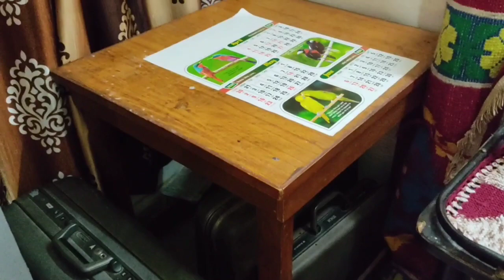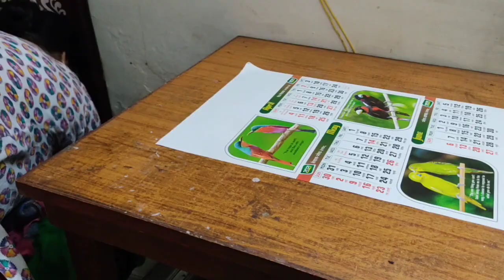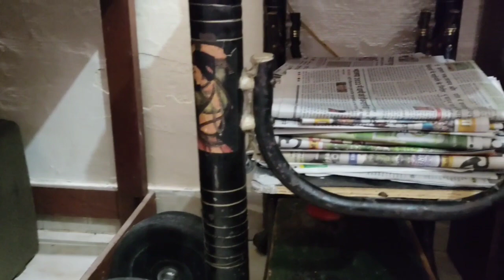काई को आसानी से साफ करें |# Daily routine#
I'm Laxmi Devi Bhatt.
I'm a new Indian Vlogger and I upload daily random videos of my routine and update, along with cooking videos and my experiences with it. I hope you will like my efforts and will also support me continuously.